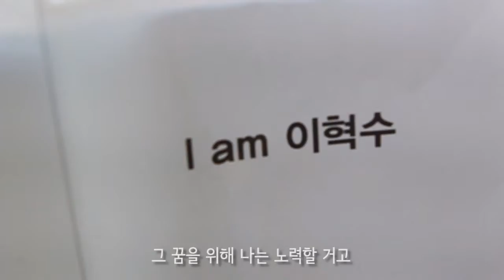(공모전3등) 'I AM 연기자' 제작37기노대영 20161226